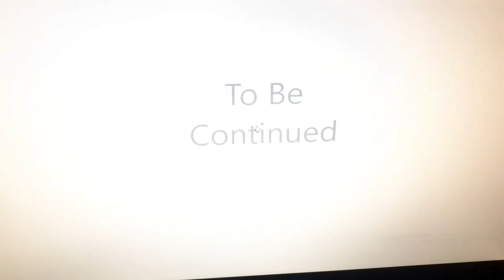(Прохождение игры) Двери, но плохие👁🚪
Обязательно смотри до конца!😱 Мой ник в Роблоксе Nelli77777 Мой скин вы уже видели и знаете как меня найти : ) , У кого зимние каникулы, Поздравляю!🥳 Ссылочка на Мой Профиль уже